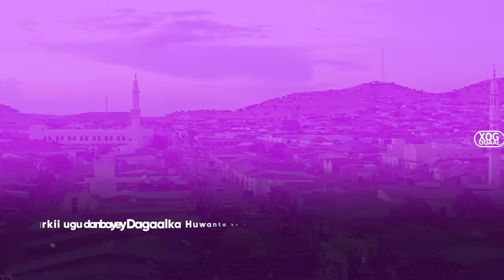Xog Degdega Dagaalka hada ka Socda Laascanood iyo Khasaaraha? Jabkii huwanta Taliye Mahad iyo Cabdi?